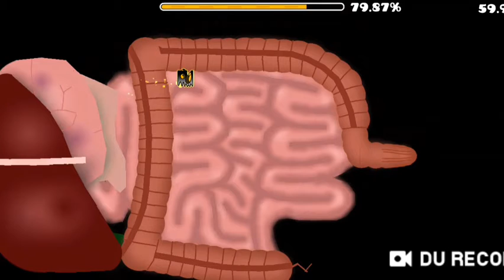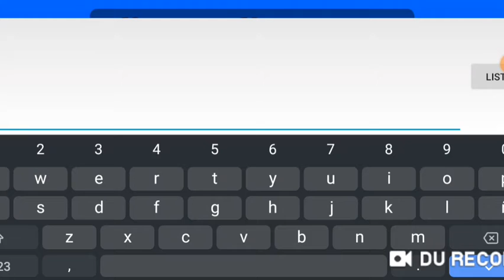XN1ghtmAreGamesX862 [♥️120] "Hungry Humphrey" By KrmaL (Hard) - Geometry Dash